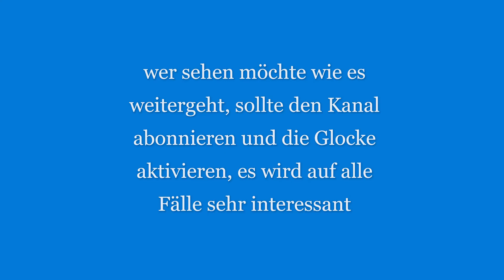Kroatien Teil 1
"Männertour" nach Kroatien Sommer 2021.
Mit dem Auto von Usedom Nach Porec (Istrien)